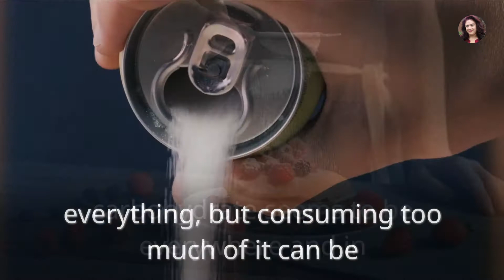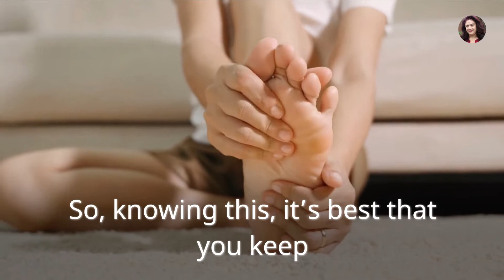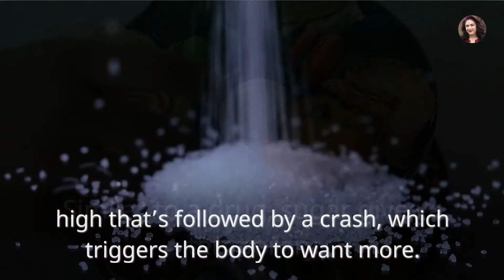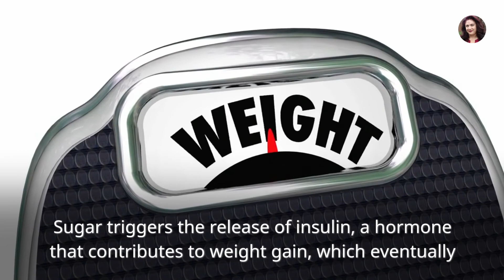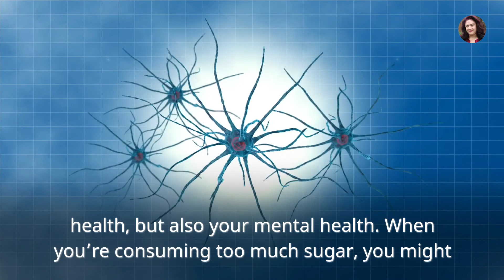5 Warning Signs That You Are Eating Too Much Sugar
5 Warning Signs That You Are Eating Too Much Sugar 5 Signs You Are Eating Too Much Sugar
Who doesn’t love sugar? The sweet crystalline carbohydrate seems to be everywhere and in

everything, but consuming too much of it can be detrimental to our health. Sugar-rich foods

can be hard to avoid and some of the biggest culprits include:

Syrups, Soft drinks, Candy, Cereals.

According to the American Heart Association, the maximum amount of added sugar one should

be consuming daily is 150 calories (37.5 grams) per day for men and 100 calories (25 grams)

per day for women (an amount that is easily surpassed by drinking one can of coke). Most

people are surprised to learn the many physical ways in which excessive sugar intake can manifest itself.

Did you know, for example, that feet inflammation can be one of the signs?

In an interview with Everyday Health, Sherri Green, a podiatrist from New York City, said

that sugar (along with refined grains and trans fat) is one of the chemicals that encourages

inflammation in the body, including your feet. So, knowing this, it’s best that you keep

an eye out for those physical symptoms. Your body can be a great indicator that you’re

consuming too much sugar.

Now, here are signs you are eating too much sugar!

1. A constant craving for sugar. The more sugar you are consuming, the more you’ll

crave, making the sweet stuff fairly addictive. Similar to a drug, sugar gives a temporary

high that’s followed by a crash, which triggers the body to want more.

Not only does excessive sugar intake lead to cravings, your taste buds will adapt to

the amount you’re consuming and will leave you needing more just to get the same taste.

2. Feeling sluggish. If you notice that you continually feel tired and lack energy, there’s

a good chance it has to do with your sugar intake. Energy stability has a lot to do with

blood sugar stability and consuming too much sugar will send you on a blood sugar roller coaster.

It’s important to maintain stable blood sugar levels as too much can not only result

in weight gain but deplete you of your natural energy and focus.

3. Skin breaking out. Acne and rosacea can easily break out on those sensitive to getting

a spike in insulin from high doses of sugar. Excessive sugar consumption can show up on

one’s face in just a matter of days.

If your skin appears to be continually breaking out and doesn’t seem to improve regardless

of treatment, it may be your diet that needs to be reassessed.

4. Weight gain. Sugar is void of protein and fiber, which results in excess consumption

because it doesn’t fill you up. The more sugar you intake, the more excess calories

are being consumed.

Sugar triggers the release of insulin, a hormone that contributes to weight gain, which eventually

causes insulin resistance when the body can’t react to the normal amounts of insulin. Insulin

resistance isn’t only linked to weight gain, but also diabetes.

5. A bad attitude. Not only can excessive sugar intake take a toll on your physical

health, but also your mental health. When you’re consuming too much sugar, you might

(or other people will) begin to notice that you’re much moodier than usual.

Blood sugar peaks and then sudden crashes can cause mood swings and irritability.

These extreme changes in blood sugar levels can also make the symptoms worse for those who suffer from anxiety.